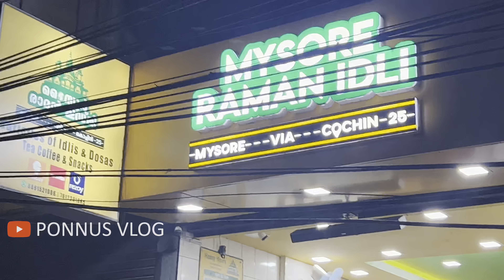പൊന്നൂന്റെ ആഗ്രഹം സാധിച്ചു കൊടുക്കാൻ ഇപ്പോൾ ഞാൻ മാത്രമേ ഉള്ളൂ 😍 | ANJANA SHEBIN | PONNUS VLOG